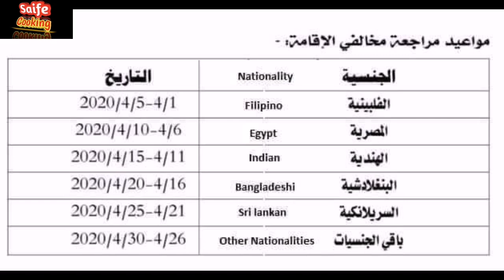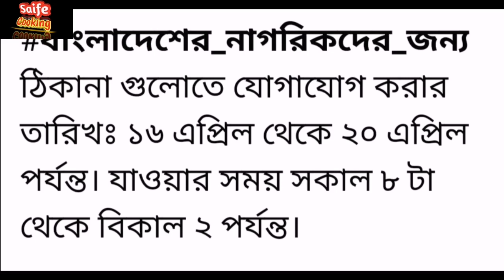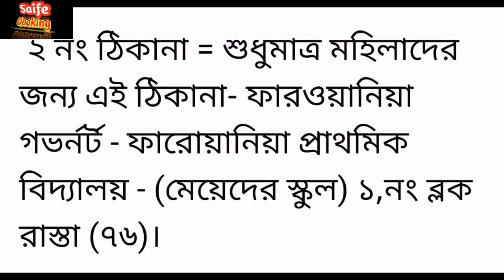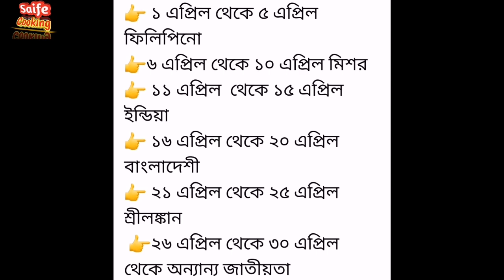সাধারণ ক্ষমার প্রস্তুতি 16-4-2020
কুয়েত সরকার অবৈধ অভিবাসীদের জন্য কনো জেল বা জরিমানা ছাড়াই সাধারণ ক্ষমা ঘোষণা করেছিলেন, সেই লক্ষ্যে আগামী ১লা এপ্রিল ২০২০ইং তারিখ থেকে ফারোয়ানিয়ায় দুটি স্থান নির্ধারণ করেছেন, অবৈধ লোক দের যোগাযোগ করার জন্য। সাথে করে প্রয়োজনীয় কাগজপত্র নিয়ে যাবেন।

 ১নং ঠিকানা = শুধুমাত্র পুরুষদের জন্য এই ঠিকানা- ফারোয়ানিয়া গভর্নরেট - আল-মুথানা প্রাথমিক বিদ্যালয় - (ছেলে স্কুল)১ ব্লক নং রাস্তা (১২২)।

 ২ নং ঠিকানা = শুধুমাত্র মহিলাদের জন্য এই ঠিকানা- ফারওয়ানিয়া গভর্নর্ট - ফারোয়ানিয়া প্রাথমিক বিদ্যালয় - (মেয়েদের স্কুল) ১,নং ব্লক  রাস্তা (৭৬)।

যাওয়ার_সময় সকাল ৮ টা থেকে শুরু হয়ে দিনের ২টা পর্যন্ত সপ্তাহে ৭ দিন খোলা থাকবে।

 তারিখ সমূহঃ নিচের তারিখ অনুযায়ী বিভিন্ন দেশের নাগরিক যোগাযোগ করুন,
বাংলাদেশের_নাগরিকদের_জন্য ঠিকানা গুলোতে যোগাযোগ করার তারিখঃ ১৬ এপ্রিল থেকে ২০ এপ্রিল পর্যন্ত। যাওয়ার সময় সকাল ৮ টা থেকে বিকাল ২ পর্যন্ত।

👉 ১ এপ্রিল থেকে ৫ এপ্রিল  ফিলিপিনো
👉৬ এপ্রিল থেকে ১০ এপ্রিল মিশর
👉 ১১ এপ্রিল  থেকে ১৫ এপ্রিল ইন্ডিয়া
👉 ১৬ এপ্রিল থেকে ২০ এপ্রিল বাংলাদেশী
👉 ২১ এপ্রিল থেকে ২৫ এপ্রিল শ্রীলঙ্কান
 👉২৬ এপ্রিল থেকে ৩০ এপ্রিল থেকে অন্যান্য জাতীয়তা